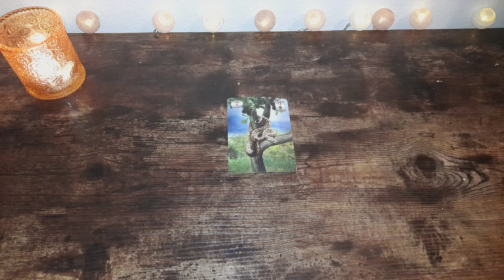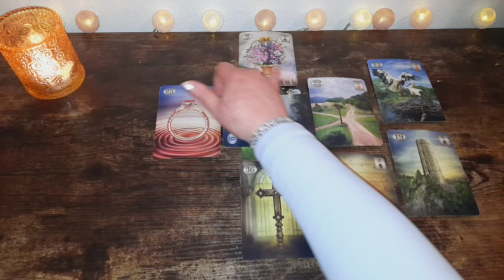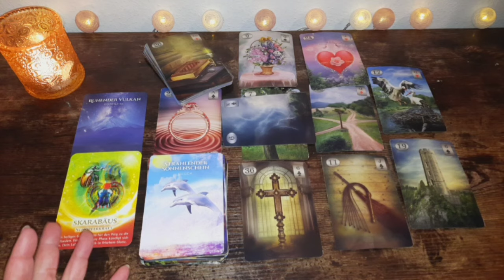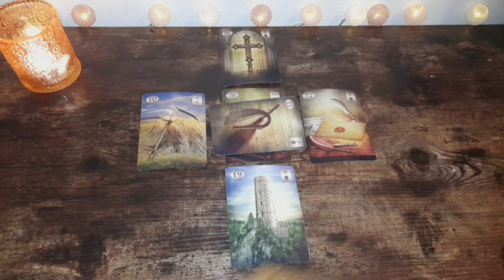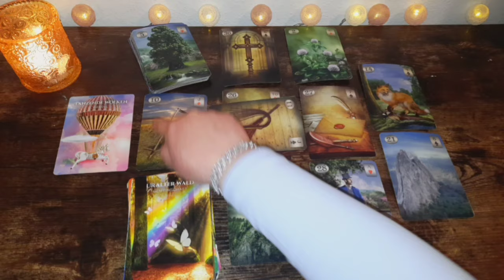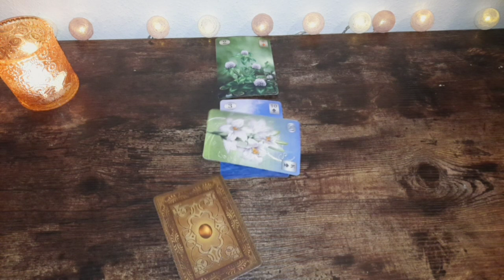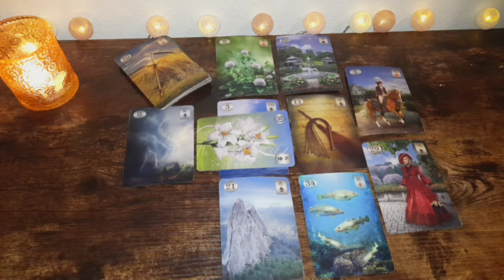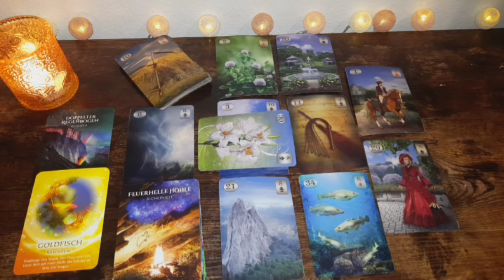Widder ♈️ Löwe ♌️ Schütze ♐️ : Sternzeichen Update Zeitstempel in der Infobox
Widder : 00:00
Löwe : 08:17
Schütze: 16:57

Verwendete Karten:
Thelema Lenormand, Renata Lechner,  © of all images belong to Lo Scarabeo , loscarabeo.com

Amazon Wishlist 💕: